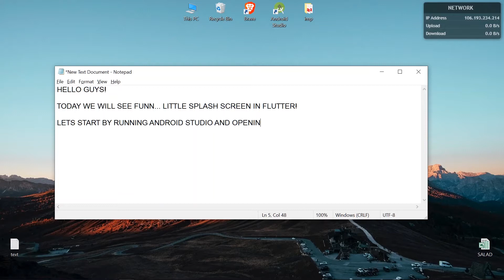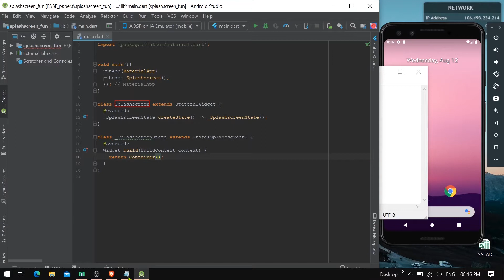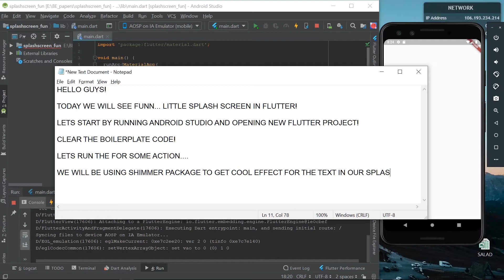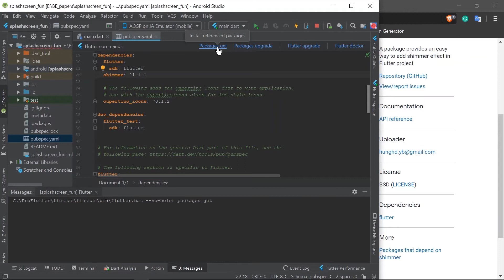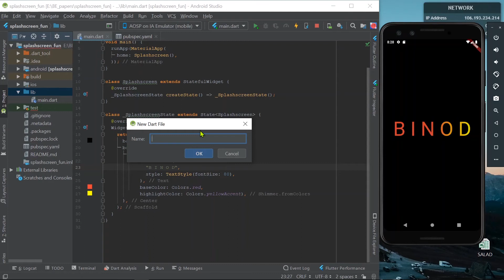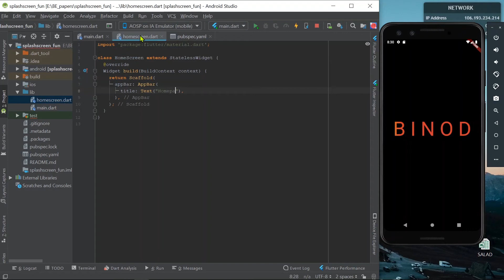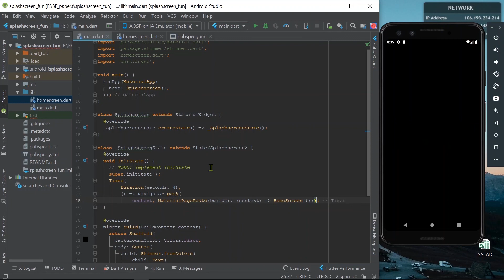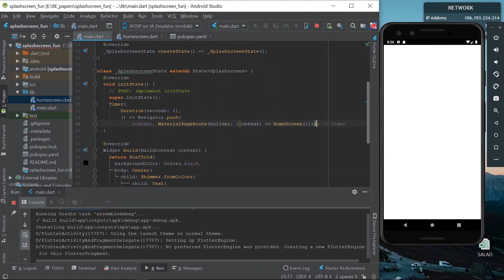Who is BINOD? Flutter Fun Splash Screen Tutorial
This video is all about how you can create a splash screen using flutter,
also Who is BINOD?